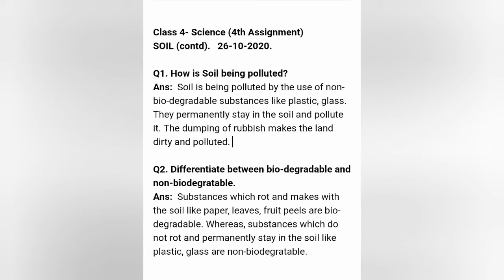Class 4- Science. SOIL (contd) 26-10-2020